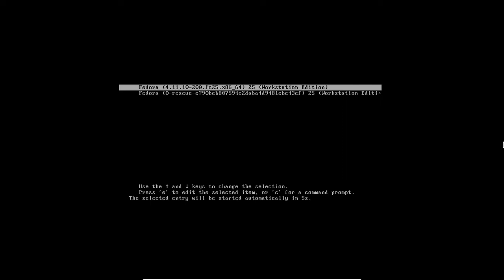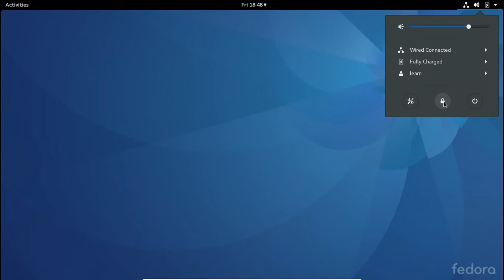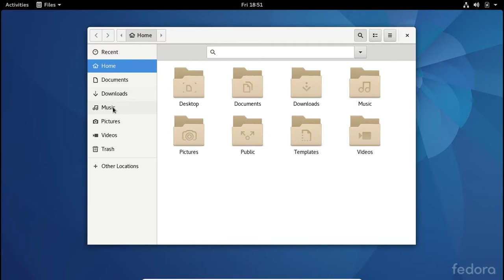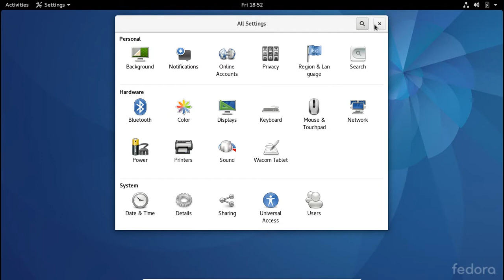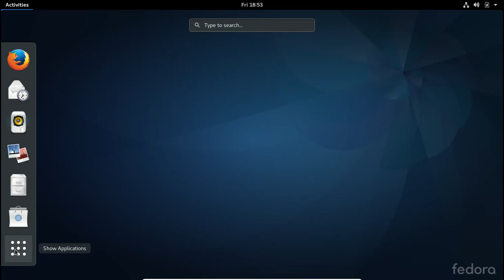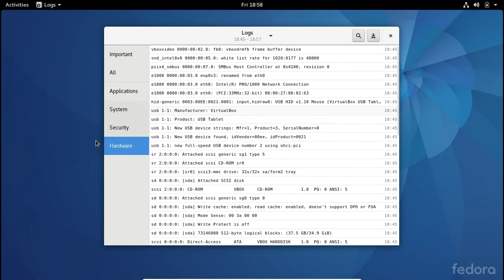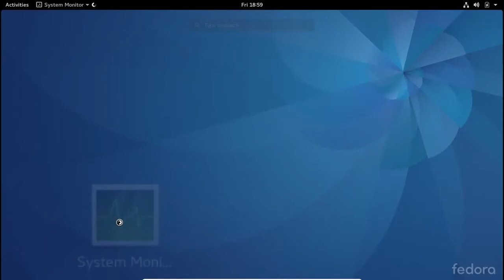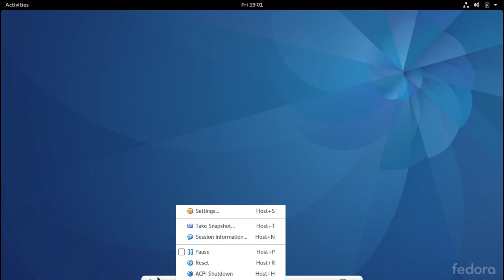9-Fedora Workstation Overview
نظرة سريعة على نظام الفيدورا  وواجهة الاجنوم والتطبيقات الاساسية

Fedora (formerly Fedora Core) is a Linux distribution developed by the community-supported Fedora Project and owned by Red Hat. Fedora contains software distributed under a free and open-source license and aims to be on the leading edge of such technologies. Fedora has a reputation for focusing on innovation, integrating new technologies early on and working closely with upstream Linux communities. The default desktop in Fedora is the GNOME desktop environment and the default interface is the GNOME Shell. Other desktop environments, including KDE, Xfce, LXDE, MATE and Cinnamon, are available. Fedora Project also distributes custom variations of Fedora called Fedora spins. These are built with specific sets of software packages, offering alternative desktop environments or targeting specific interests such as gaming, security, design, scientific computing and robotics.